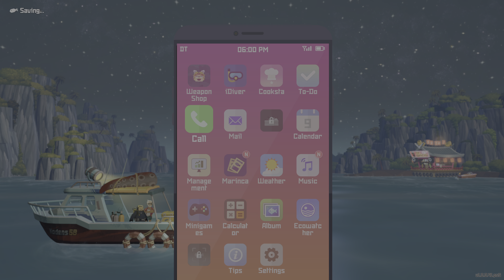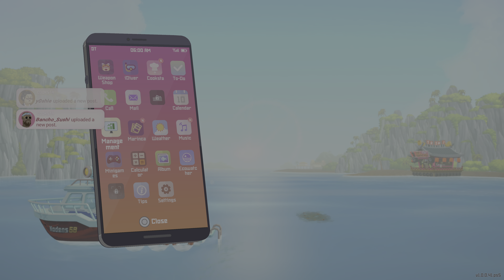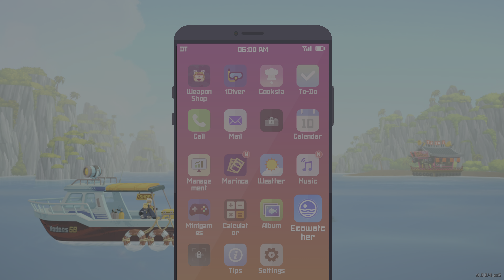DAVE THE DIVER_Let's Play - Part 7 - Cutted scene didn't have the time to save